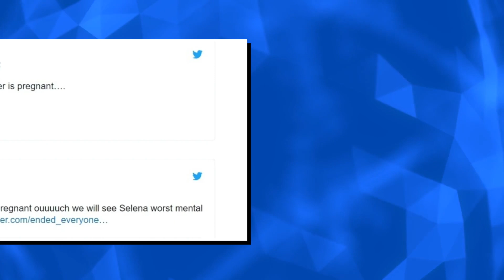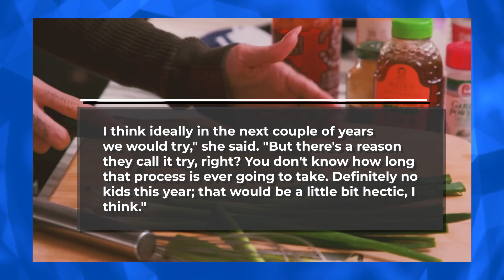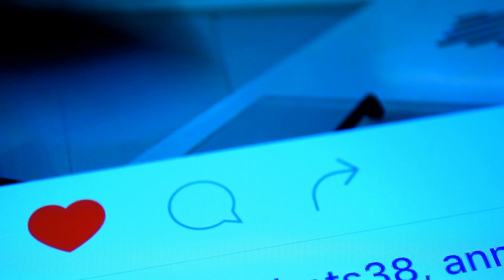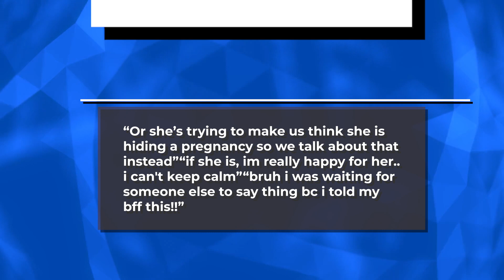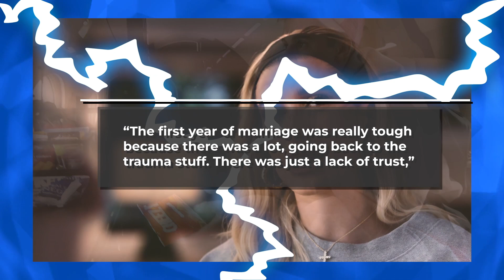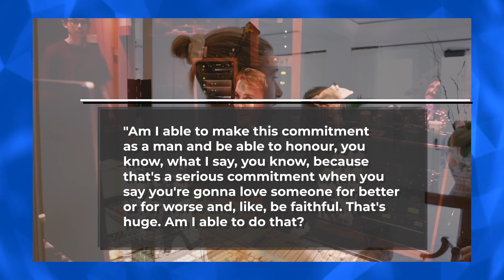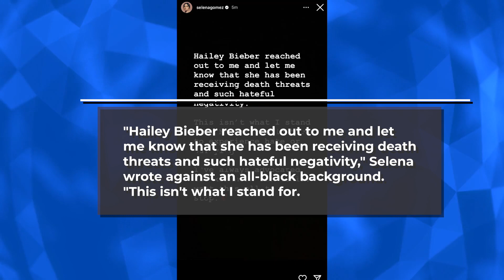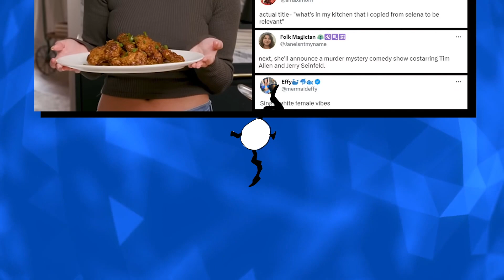Justin Bieber Reacts To Hailey Bieber’s Pregnancy Announcement! (He’s Shocked)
In today's video I check out the recent speculation that Hailey Bieber may be pregnant! Fans have been discussing this possibility across social media for the past few months, due to numerous posts which fans believe show she is pregnant. Make sure you stick around till the end for the full details!